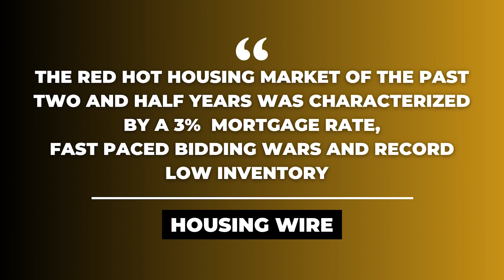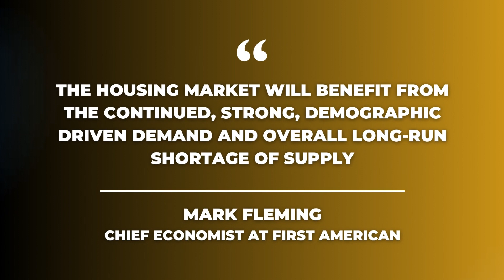You Won't Believe The Housing Market Forecast 2023!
Hey y'all! Wondering what's the housing market forecast 2023? Join me as we take a deep dive into the latest housing market forecast for Louisiana. Whether you're buying or selling, it's important to know what is the housing market forecast for 2023.

📌 Timestamps:
0:00 - Introduction: Exploring the 2023 Housing Market Forecast
0:27 - Understanding the Shift in the Housing Market
1:00 - Predictions for Stability and Predictability
1:30 - How We Can Help with Your Real Estate Needs

Drake Abshire - Team Leader and Luxury Real Estate Agent
Southern Luxury Experience At Any Price.